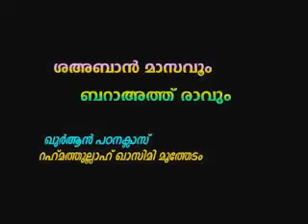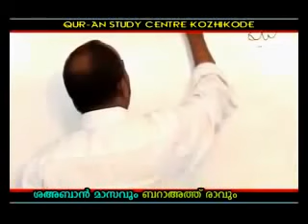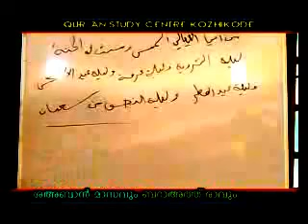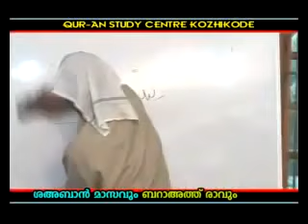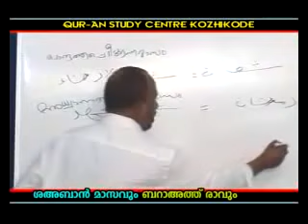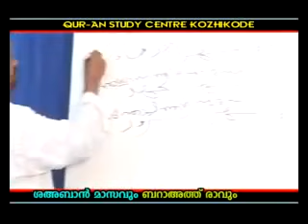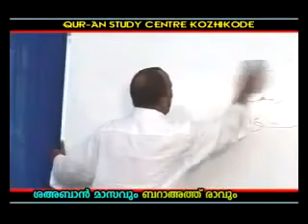Shahaban Masavum Bara'ath Raavum - Usthad Rahmathullah Qasimi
ശഅബാന്‍ മാസവും ബറാഅത്ത് രാവും - ഉസ്താദ് റഹ്മതുല്ലാഹ്  ഖാസിമി മുത്തേടം